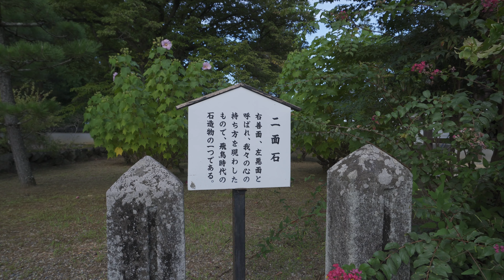【ZV-E10 で VLOG 】 2022年9月13日 奈良 明日香村 【橘寺】と【酔芙蓉・スイフヨウ】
今日は　奈良県　明日香村　橘寺へ行ってきました。酔芙蓉が咲き始めたとネットニュースで見たので・・・・
白い花からピンクに色が変わる花だそうです。

撮影カメラ　　SONY α ZV-E10撮影レンズ　　SELP1650
撮影モード　　シャッタスピード優先
（動画）　　　シャッタスピード　1/60
　　　　　　　ピクチャープロファイル　PP10　HLG2(709)
　　　　　         ISO　100～6400でのAUTO
　　　　　　　記録方式　XAVC S 4K
　　　　　　　記録設定　24ｐ100M
　　　　　　　ホワイトバランス　太陽光
ジンバル           【ZHIUN  CRANE-M2 S】
NDフィルタ      【NISI　可変ND　TURE COLOR ND VARIO】

BGM　　　　　 PowerDirector365より